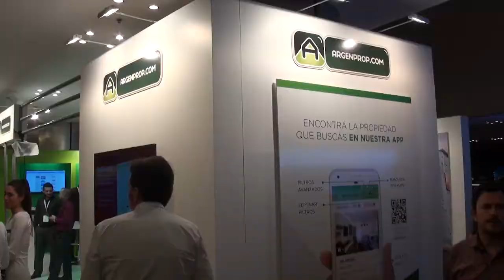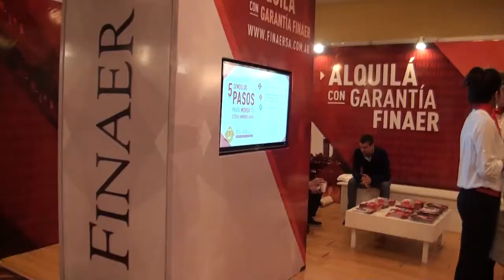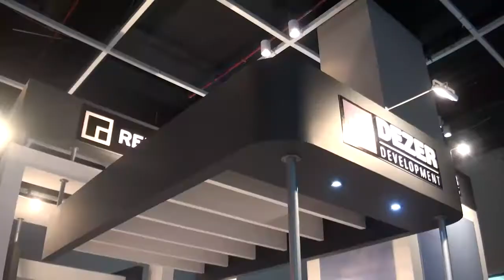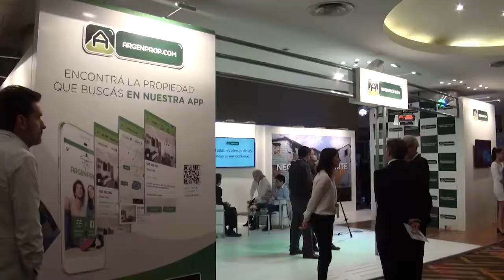Ley de Alquileres: habla Alejandro Bennazar, presidente de la CIA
Durante la Expo Real Estate, el presidente de la Cámara Inmobiliaria Argentina (CIA), Alejandro Bennazar, comentó temas centrales relacionados con la llegada de los créditos hipotecarios, en el que se mostró muy optimista y acercó propuestas para acelerar los trámites en favor de los recientes propietarios. La nueva Ley de Alquileres, otro tema central para la entidad.

Lee la nota completa en: